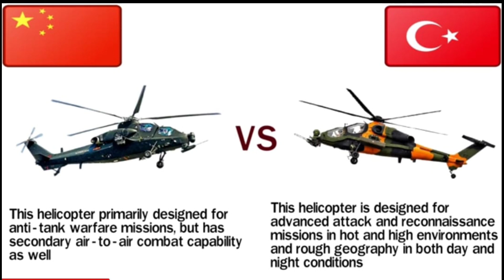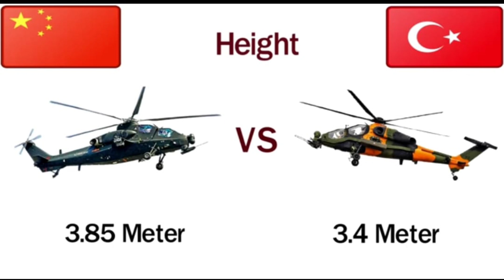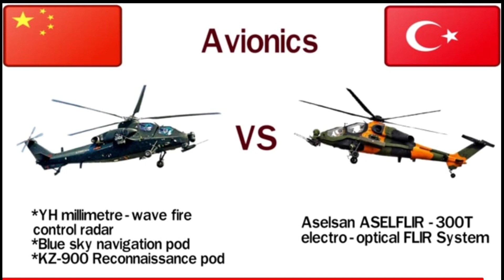Turkish T-129 ATAK VS Chinese Z-10 Attack Helicopter in Complete Analysis